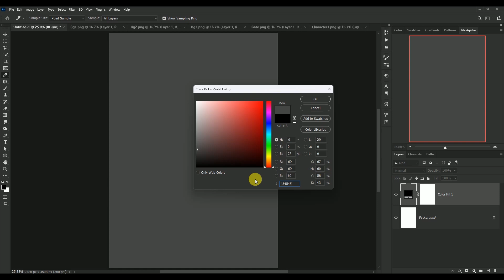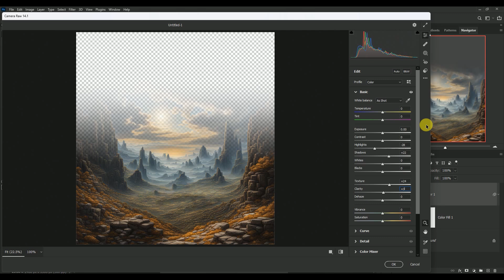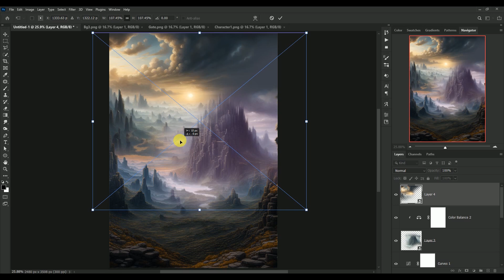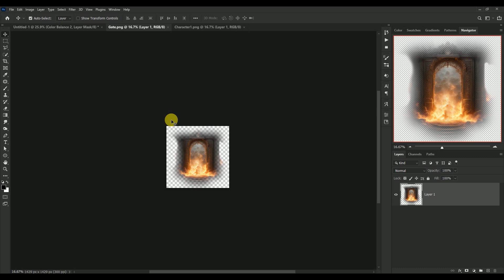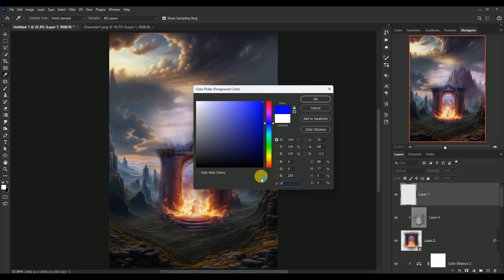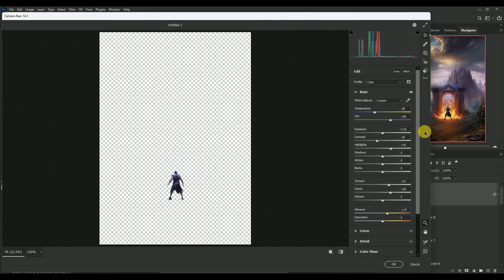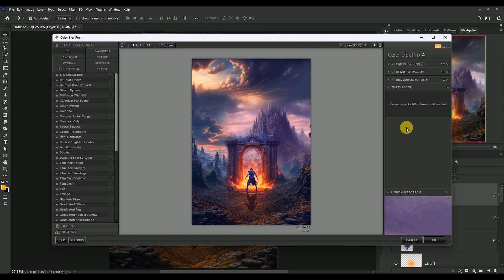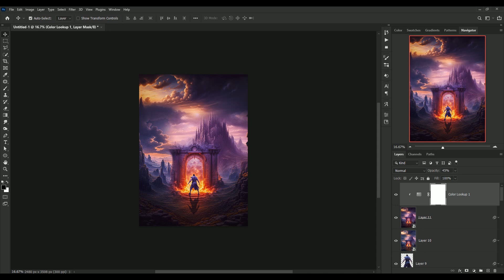Photoshop Tutorial : A Hero's Destiny At The Edge of Doom - Dramatic Doom Gateway Design!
Welcome to this epic Photoshop tutorial, where I’ll guide you step-by-step through creating a stunning **Doom Gateway scene** featuring a brave hero standing at the edge, ready to alter destiny. If you're passionate about **dark fantasy art** and love building cinematic designs, this tutorial will give you all the techniques to create your own powerful, dramatic composition!

In this tutorial, we’ll start by crafting the intense **gateway to doom**, blending shadows, lighting, and textures to create a portal that feels alive with mystery and danger. You'll learn how to add depth and atmosphere using creative Photoshop tools to make the scene as immersive as possible.

Next, we'll focus on placing our **hero figure**, balancing his pose, lighting, and mood to evoke courage in the face of an unknown fate. By the end of this video, you’ll master how to merge the hero into this dark environment seamlessly, using advanced effects like **glows, shadows, and highlights** to create a striking visual impact.

Stay with me until the end to enhance your design by adding subtle effects that bring the hero and gateway to life. You’ll walk away with new skills and a deeper understanding of how to build **epic fantasy scenes** from scratch!

If you enjoyed the video, don’t forget to **support the channel** by **subscribing**, hitting the **like button**, and leaving a **comment** to let me know what you’d like to see next. **Share** this tutorial with your friends who are into creative design, and let’s continue building an amazing community of artists!

Remember to check out other tutorials on my channel for more exciting content!

 Related Content